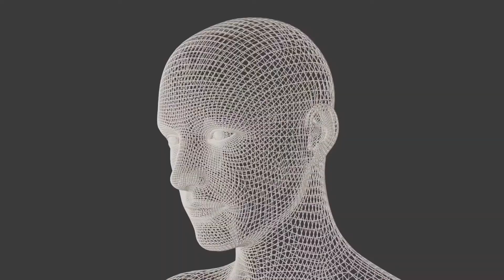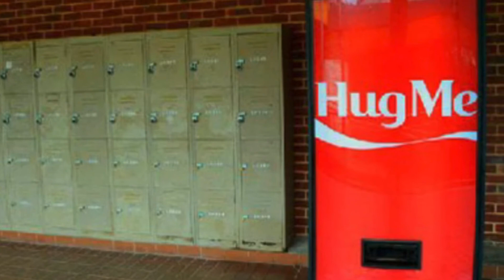Fun & Useless Facts that you Probably Don’t Know…Part 3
Hello and Thank You so much for being here! I truly appreciate it so very much! I am still fairly new to this, but the overwhelming amount of support so far has been so wonderful and is thank each and every one of you for it! I love talking to you guys and hearing your thoughts and feedback! Please feel free to always leave me suggestions for future videos! I am always trying to find stories that are not well known, so I appreciate any help!
I always try to answer everyone! So if I Miss You, I’m sorry and it’s not purposely! So please let me know!

Xoxo
Angela